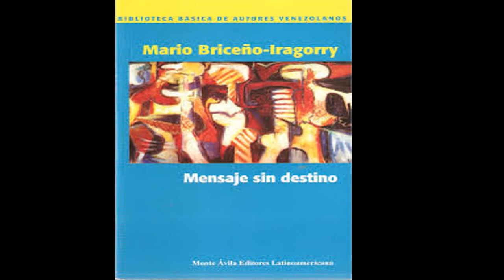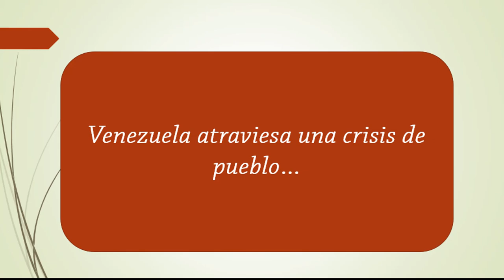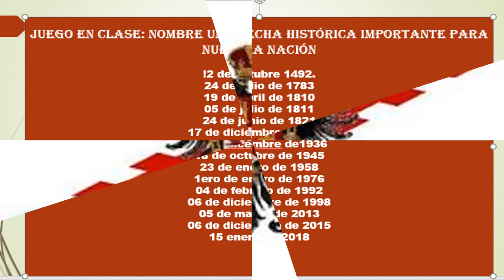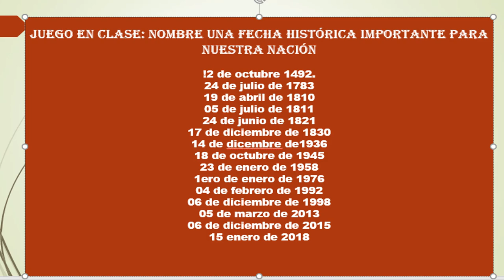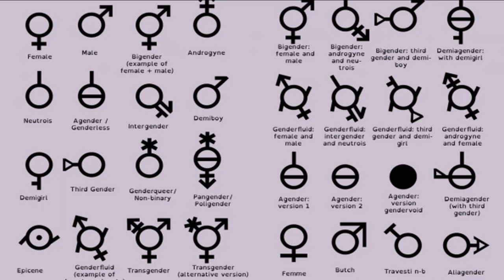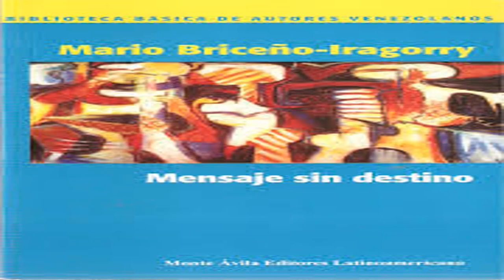# 1. Mensaje sin destino / Mario Briceño Iragorry. Prf. Carmen Arteaga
Reseña de la obra Mensaje sin destino, escrita por Mario Briceño Iragorry en 1951.